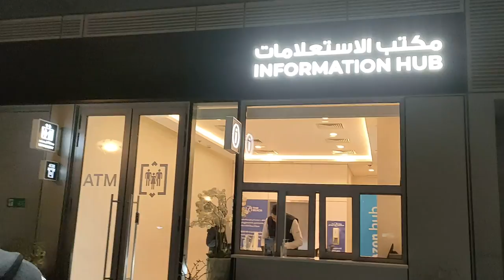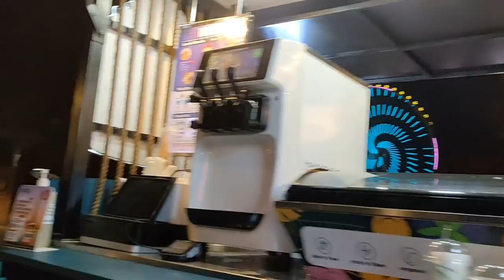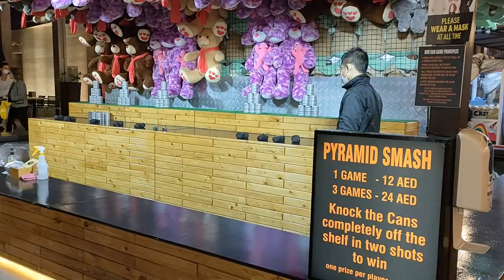Visit Jumeirah Beach Residence walk Dubai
Hi, guys
Hope you all are fine and enjoying all Duabi tour vlogs.